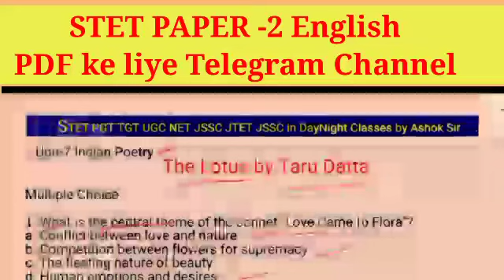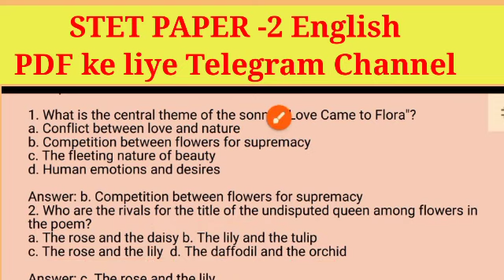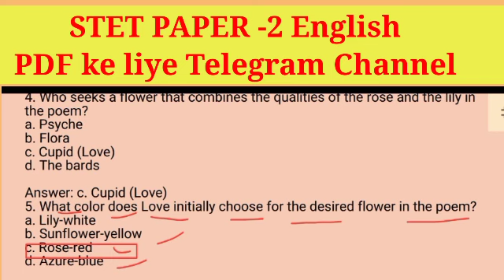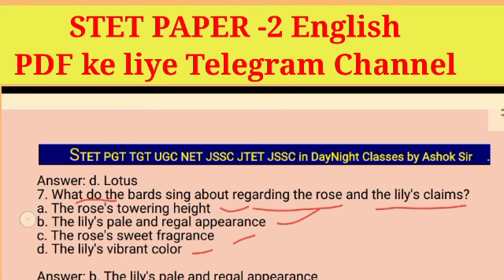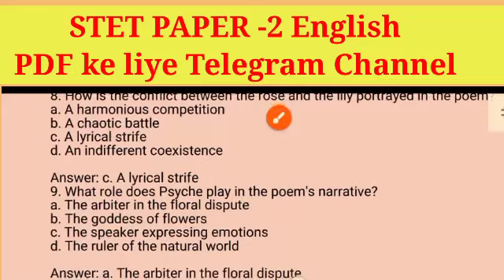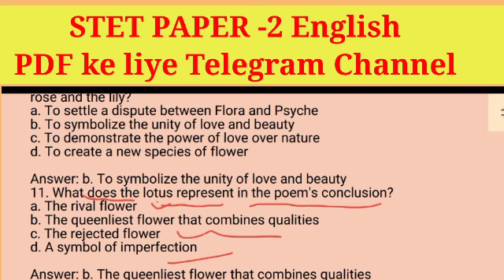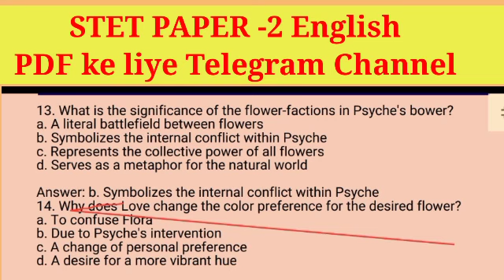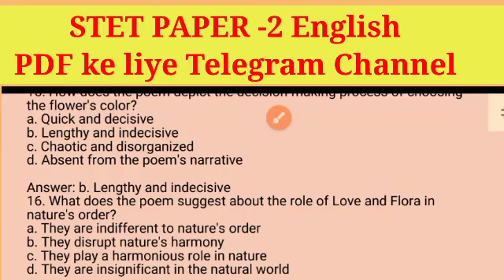The Lotus by Taru Datta || STET Paper 2 || Line by line Mcq vvi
the_Lotus_by_taru_datt_mcq_stet_paper_2_line _line_mcq_vvi
the_Lotus_by_taru_datt_mcq_stet_paper_2_line _line_mcq_vvi
the_Lotus_by_taru_datt_mcq_Bihar_stet_paper_2_line _line_mcq_vvi
the_Lotus_by_taru_datt_mcq_Bihar_stet_paper_2_line _line_mcq_vvi